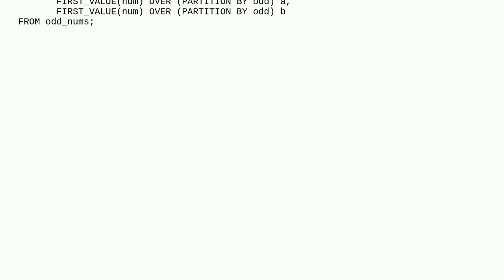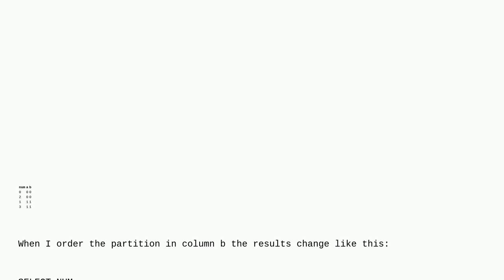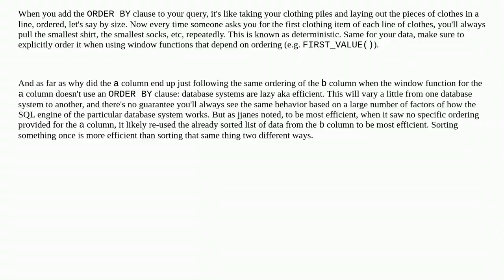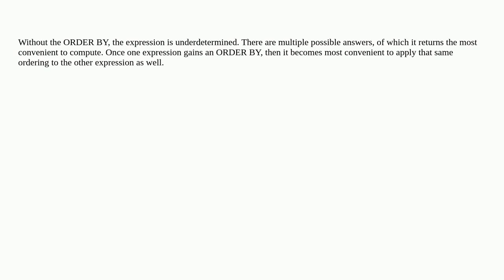Dba: Understanding the Impact of ORDER BY in Window Functions on other Partitions in PostgreSQL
Understanding the Impact of ORDER BY in Window Functions on other Partitions in PostgreSQL

A special thanks goes out to the awesome community

  window-functions postgresql